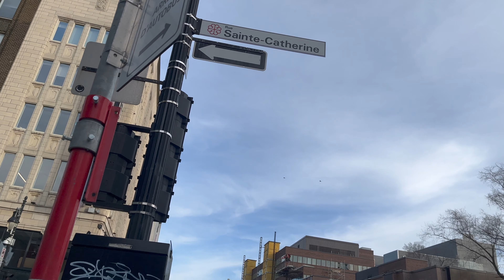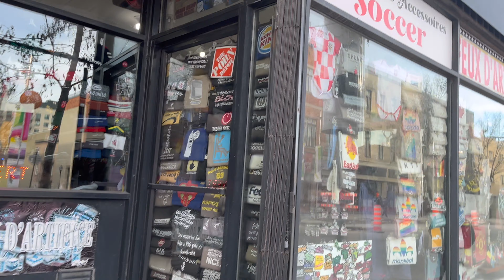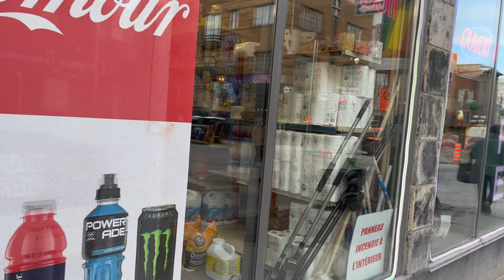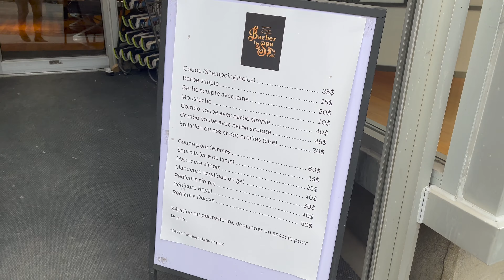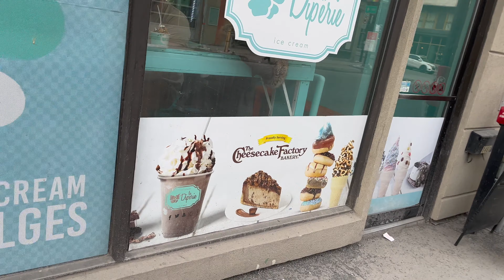[4K] Montreal 2023 Downtown Gay Village 12 March Walking Tour|4K 60fps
Today I was walking at the Gay Village in Montreal, Downtown is getting some work done, lots of construction work but I needed to show some love and support to this street at Saint-Denis! Berri UQAM ,Beaudry and Papineau Metro #🏳️‍🌈 !

00:00-00:30- Rue Berri
00:32-1:40- St Catherine St E
1:41-1:43- Rue St-Hubert
1:44-13:07-St Catherine St E
13:09-13:21- Rue Alexandre-DeSève
13:42-13:50-St Catherine St E